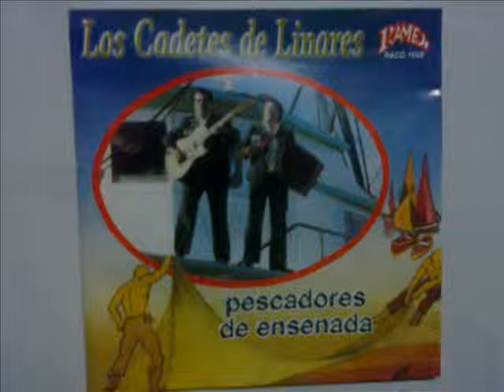LOS CADETES DE LINARES DESCANZA GENERAL